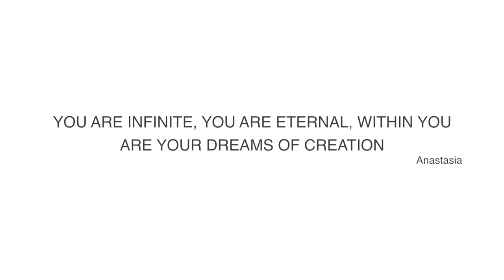Somewhere To Go (feat. Laura Kimpton) - Paul G Terry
LYRICS:
"Somewhere in the fleeting specks in the garden
on the horizon, the deliverance
the deliverance, home again
The life that we're living is often mistaken for heaven and that is no way we can find our way home
Home again
Everytime you feel the love is real
All life can be, all love can see, All life will be - beautiful then
When we arrive with Somewhere To Go - laughing all the while
Soon the sun will climb - forever watching the dawn with eyes so free
conquering all we see
The world is just turning, your faith is now burning, the sound of the sweetness of life will bring love
Endlessly
Take my hand, and come with me, home. Home..."

Words and music by Paul G Terry
Vocals by Laura Kimpton
Mastered by Pete Maher (aka known for his work with Depeche Mode, Goldfrapp, White Stripes et al)
Recorded by By Neil Sullivan

Additional Footage by (and thanks to): Beachfront B-Roll, Cutestockfootage, Videvo & CC-BY NatureClip